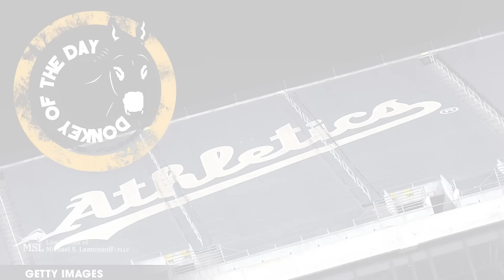Oakland Athletics Broadcaster Suspended For Using N-Word On Air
If you’ve been injured at a construction site or in any other kind of accident, dial # 250 on your cell and say ‘THE BULL’

Executive Producer: Eddie F.
Producer: Taylor Hayes
Producer: Brandon Tagoe
Video Director: Nick Cio
Video Editor: Elijah Lugo
Social Manager: Sydney Brown